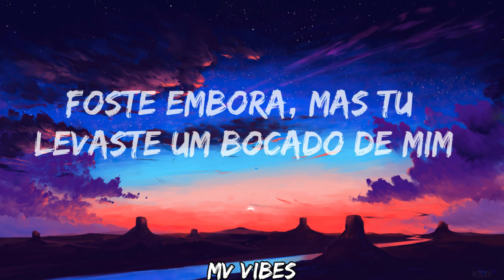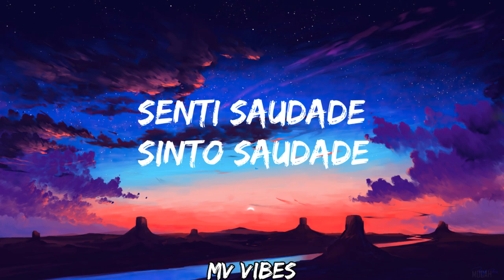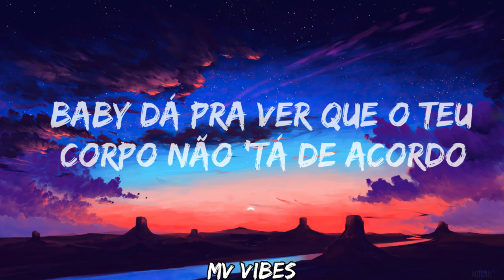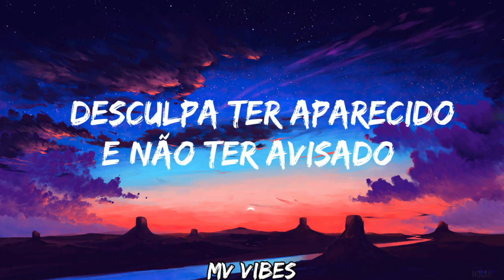Bárbara Bandeira - Como Tu feat. Ivandro (Lyrics/letra)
Lyrics video for " Como Tu" by Bárbara Bandeira feat. Ivandro  .
Clique no 🔔 para se manter atualizado sobre os últimos uploads!
🎶Comenta o que gostavas de ouvir no próximo vídeo.
👍 se você gostou deste vídeo.
❤️Obrigado! ❤️

🎵 lyrics:
Já não faz sentido
Não vejo um futuro contigo
O meu coração 'tá partido
Vai encontrar alguém como tu
Como tu
Como tu
Como tu
Como tu
Pode nem resultar, mas sei que és tu que eu quero
A vida é mesmo assim aprendi com os meus erros
Só costumo cobiçar aquilo que não tenho
Agora que foste embora vês o meu empenho
Foste embora, mas tu levaste um bocado de mim
Nossa história não é de agora então não acaba aqui
Como é que é suposto um gajo equilibrar-se assim
'Tás-me a fazer tanta falta que hoje eu não dormi
Sinto saudade
Sinto saudade
Desculpa ter aparecido, devia ter ligado
Senti saudade
Sinto saudade
Desculpa ter aparecido e não ter avisado
Como tu
Como tu
Como tu
Como tu
Vai encontrar alguém como
Então se eu puser a face down (down)
E balançar
Esse é o teu ponto fraco (fraco)
E a minha promoção
Meu corpo é dose de caos na tua causa (yeah)
E tu não poderes tocar é a tua caução
Reações nas tuas calças
Baby dá pra ver que o teu corpo não 'tá de acordo
('Tá de acordo)
Tu disseste que eu dava trabalho a mais
Olha quantos voluntários querem trabalhar agora
Como tu
Querem me ter na prática
Tu em festas, eu ficava em cativeiro
Então esta é a minha after party, yeah-yeah
O teu amor já coube no meu peito (No meu peito)
O teu anel já coube no meu dedo (No meu dedo)
Mas a caminho do altar
Eu joguei bem me quer, mal me quer
Com as pétalas do bouquet
E entendi que
Como tu
Como tu
Como tu
Como tu
(Vai encontrar alguém)
Sinto saudade
Sinto saudade
Senti saudade
Sinto saudade